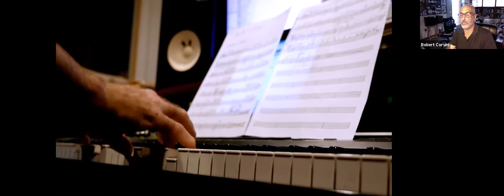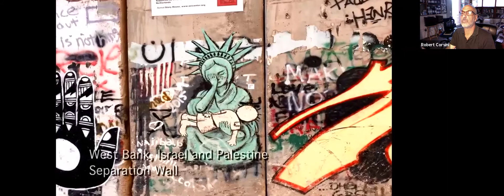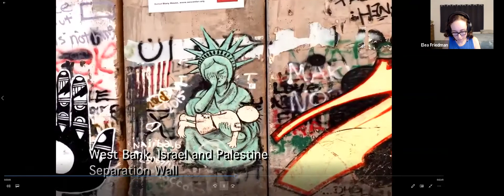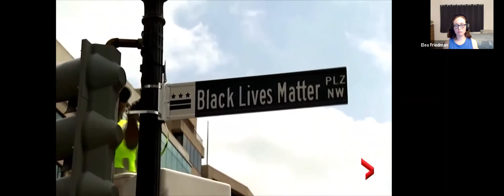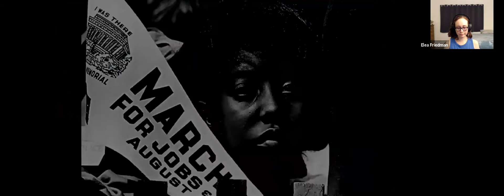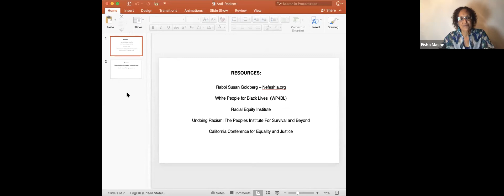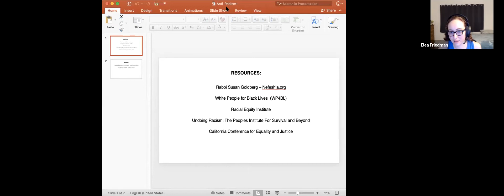A Conversation with Black Leaders: Addressing Racism as a Jewish Community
On Thursday, June 8th, AJRCA hosted an online conversation with Black community leaders discussing how the Jewish community can address systemic racism and discrimination.

Joining AJRCA President Rabbi Mel Gottlieb to discuss a variety of topics were:
* Eisha Mason, Interim Regional Director of the American Friends Service Committee in the Pacific Southwest and former host of The Morning Review and The Way Forward on KPFK radio (90.7FM).

* Minister Amadi “George” Hines, most recently the Associate Minister of the KRST Unity Center of Afrakan Spritual Science in Los Angeles.

Our program also included a presentation of "We Carry the Dream" an original music video presented by The Jerusalem Prayer Project.